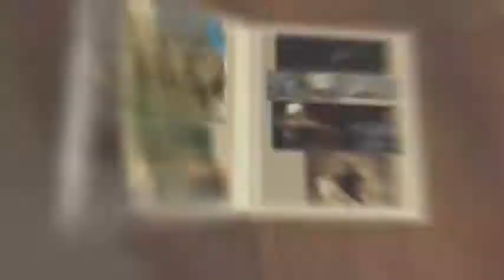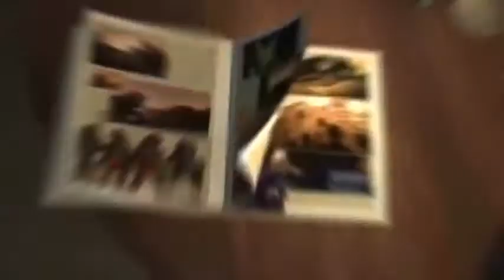LUCAS MACKINTOSH LET'S PLAYS TMNT TEENAGE MUTANT NINJA TURTLES PS2 #5 SPIRIT OF THE FOREST LEO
Lucas Mackintosh retro let's plays Teenage Mutant Ninja Turtles for the Playstation 2